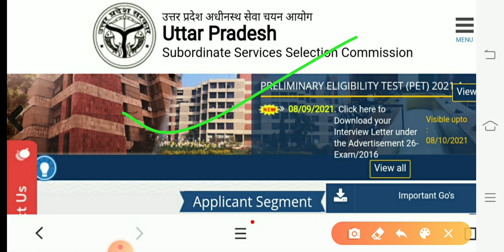UPSSSC Breaking News/UPSSSC लंबित भर्ती अहम फैसला/Lower2,मंडी परिषद,JA...Result/Exam Date/upsssc